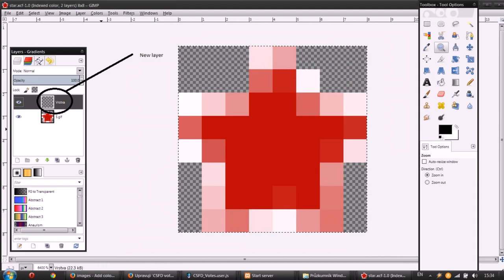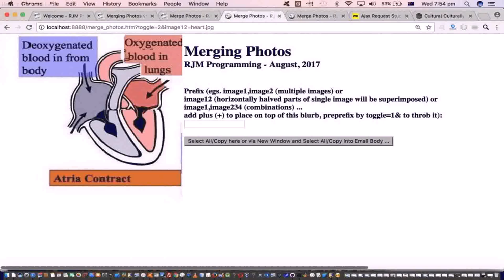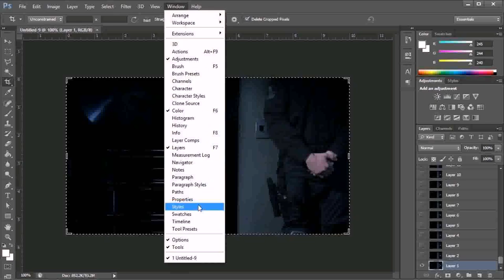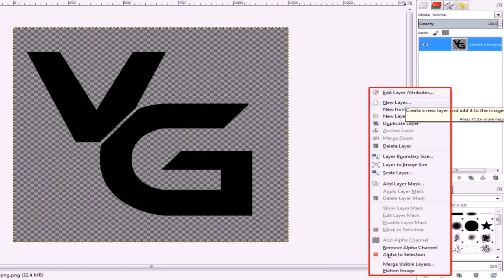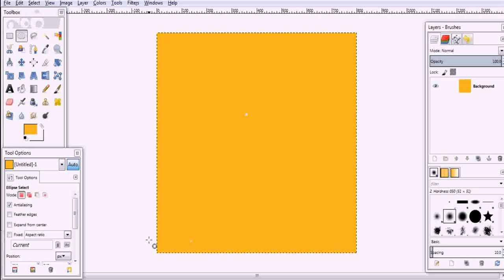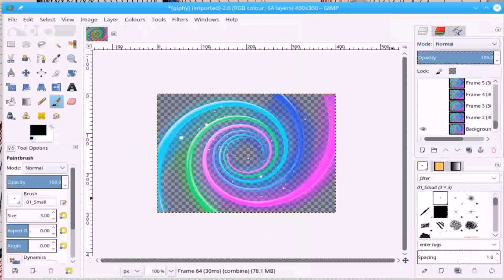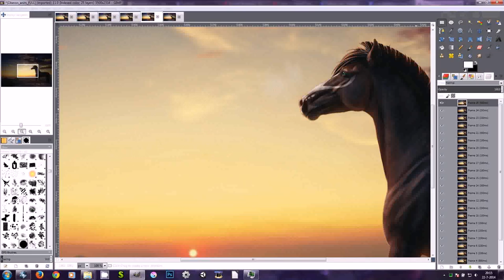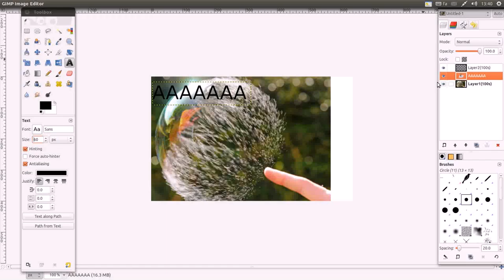Gif Maker - DaddyGif.com (see description)